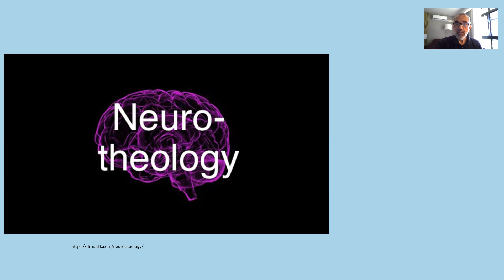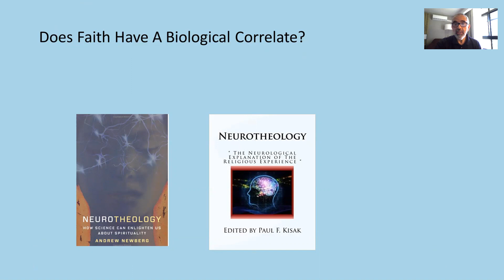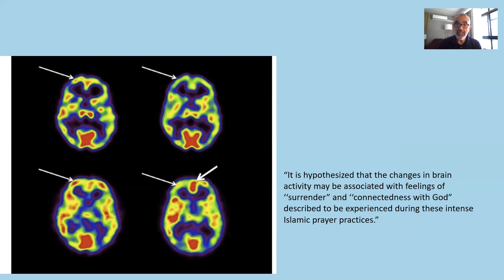Neurotheology Science - Introduction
Neurotheology Science  by Dr Gasser Hathout

Introduction: On this series Dr Gasser Hathout will talk about the neuroscience related to Islam and Quran.
Is faith innate or acquired?  This lecture series begins with this deep philosophical question, starting with the interpretations of verse 172 from Sural Al-‘Araf, which have suggested to many scholars that the capacity to recognize God’s existence is an innate or in-born human faculty.  The philosophical theories of innatism verses the tabula rasa (“blank slate”) hypothesis are compared and contrasted.